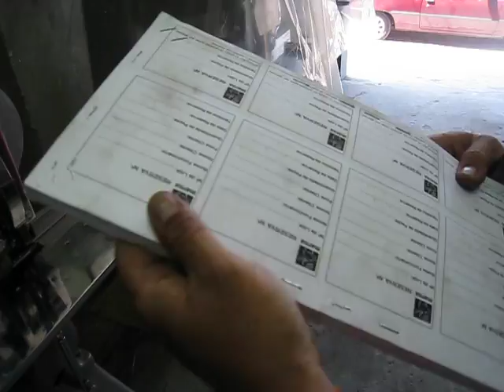Grampeador Funtimod Elétrico - Bercy - Máquinas Gráficas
Teste de Grampo em papel couche 15mm de altura.